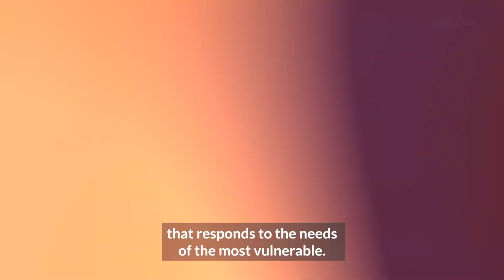Home-grown solutions will enhance sustainable growth in Africa, says ECA's Antonio Pedro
Antonio Pedro is the Acting Executive Secretary of the United Nations Economic Commission for Africa. He was speaking on the margins of the 55th Session of the Conference of African Ministers of Finance, Planning and Economic Development in Addis Ababa, Ethiopia.